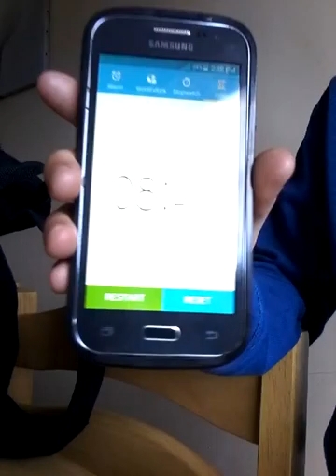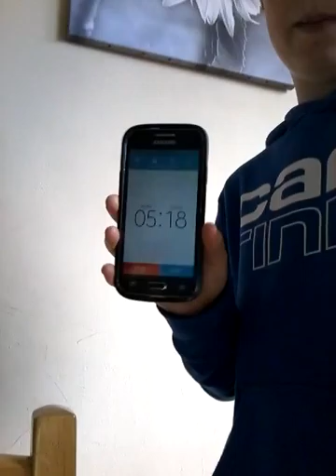Cooking part 2